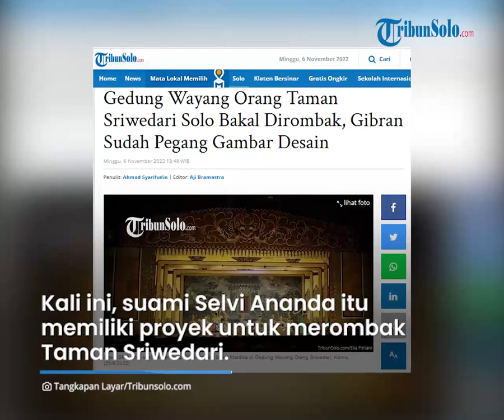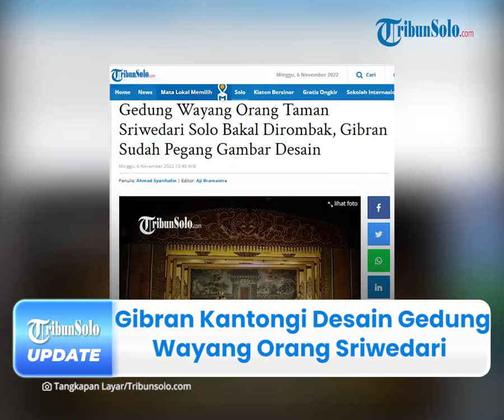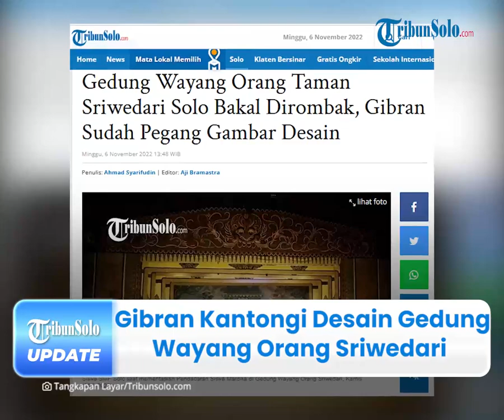Berita Solo Hari Ini: Gibran Sudah Kantongi Desain Gedung Wayang Orang Sriwedari yang Bakal Dirombak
TRIBUN-VIDEO.COM - Wali Kota Solo, Gibran Rakabuming Raka mengaku sudah mengantongi desain baru Gedung Wayang Orang Taman Sriwedari yang rencananya bakal dirombak.

Bahkan, bagian dari pemeliharaan Taman Sriwedari tersebut telah dianggarkan dana miliaran rupiah.

Meski Taman Sriwedari masih dalam sengketa, namun hal itu tak membuat Gibran menghentikan wacana revitalisasi Taman Sriwedari.

Diketahui, sejumlah pembangunan infrastruktur di bawah kepemimpinan Gibran Rakabuming Raka memang masih berjalan.

Namun, belum selesai satu proyek, muncul lagi wacana proyek besar lain.

Kali ini, suami Selvi Ananda itu memiliki proyek untuk merevitalisasi alias merombak Taman Sriwedari.

Gibran menyampaikan, syaratnya, perombakan akan dilakukan begitu sengketa selesai.

kendati demikian, pihaknya sudah mengantongi gambar, desain, dan masterplan bakal wajah baru Taman Sriwedari itu.

"Gambar, desain, masterplan sudah saya pegang. Tapi eksekusinya nunggu ya," kata Gibran.

Bahkan, Gibran mengaku bukan hanya Gedung Wayang Orang yang direvitalisasi.

Selain itu, lansekap dan Masjid Sriwedari yang sempat mangkrak, akan diselesaikan.

Sebelumnya diketahui, Pemkot Solo  akan menggelontorkan uang Rp 2 miliar untuk perawatan Taman Sriwedari.

"Pengembangan sambil jalan. Dicantolkan dulu duitnya nanti yang lain sambil jalan," ujar Gibran.

Sementara Ketua DPRD Kota Solo, Budi Prasetyo berharap pengembangan Taman Sriwedari tidak berhenti di sini.

Selain itu, pemeliharaan ini diharapkan bisa membangkitkan sejarah masa lalu Segaran dan Gedung Wayang Orang Sriwedari.

"Yang bisa membangkitkan apa history masa lalu masyarakat kota Surakarta kita hidupkan kembali," tutur Budi Prasetyo.

(Tribun-Video.com/TribunSolo.com)

Artikel ini telah tayang di TribunSolo.com dengan judul Gedung Wayang Orang Taman Sriwedari Solo Bakal Dirombak, Gibran Sudah Pegang Gambar Desain.

Penulis: Ahmad Syarifudin | Editor: Aji Bramastra